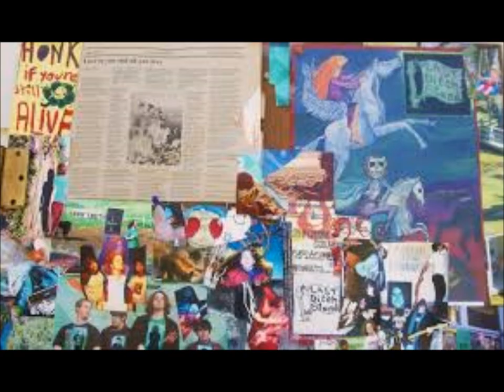The Sloppy Meateaters - The Elevens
This is a fan made video for The Sloppy Meateaters song The Elevens from their album Forbidden Meat.